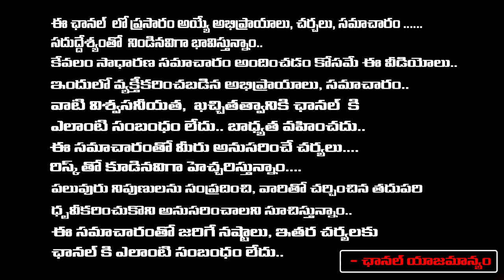Maoist Leader Katakam Sudarshan Story | Katakam Sudarshan Passed Away | First Telugu